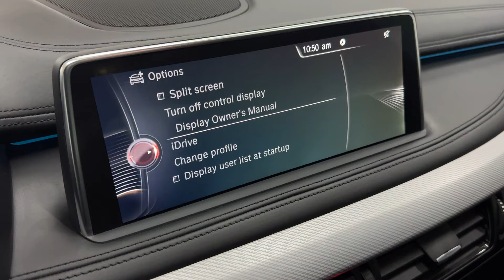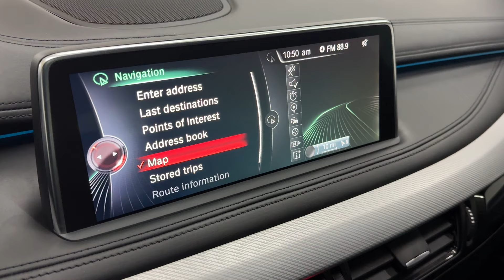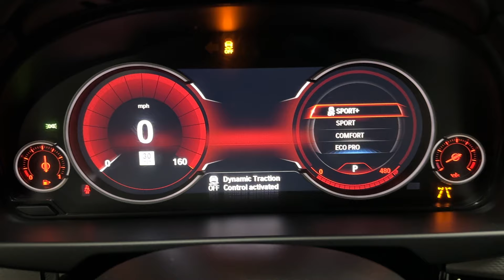2016 BMW X6 xDrive50i M Sports Package & Executive - 445 Horsepower 4.4L V8 Twin Turbo - For Sale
Have a look at this Loaded, Low Miles, Extra Nice, Adult Owned, Serviced, & Non Smoker 2016 BMW X6 xDrive50i M Sports Package SUV with Special Ordered Carbon Schwarz (Deep Blue) Exterior Paint over Black Leather Interior Upholstery. This Sport BMW is Equipped with a 445 Horsepower 4.4L V8 Twin Turbocharged Engine Coupled with 8-Speed Automatic Transmission.

This BMW has all the Standard Equipments & more: M Sports Package, Executive Package, Comfort Access, Soft Close Doors, Surround View Camera, Park Distance Control, Adaptive LED Headlights, High Beam Assist, Lane Change Warning, Driving Assistant, Navigation System, Head-up Display, Blind Spot Assist, Harman/Kardon Surround Sound System, Heated Front & Rear Seats, Comfort Seat w/Memory, 19" Wheels, Tinted Windows, & much more...